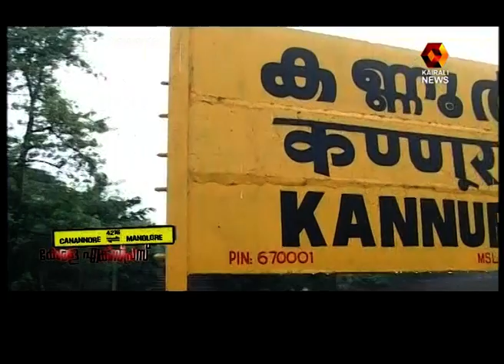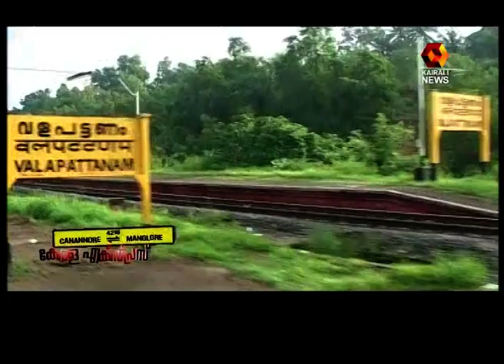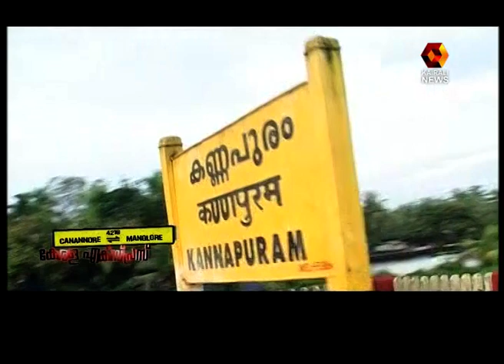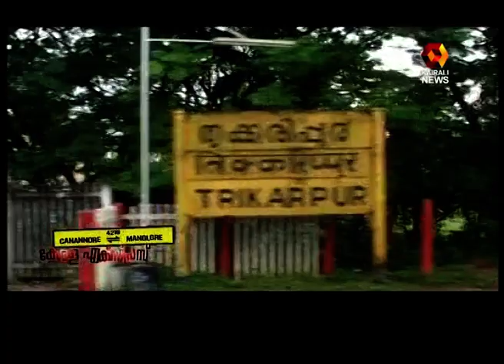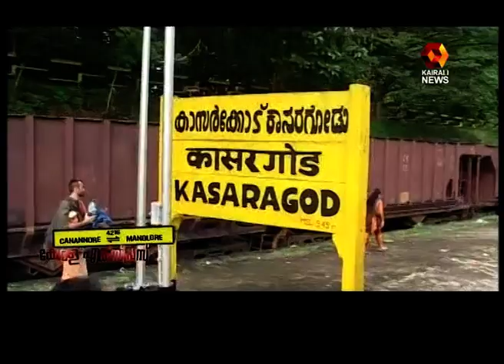രോഗികളുടെ തീവണ്ടി; കണ്ണൂര്‍- മംഗലാപുരം പാസഞ്ചര്‍- KERALA EXPRESS- PATIENT'S TRAIN BY BIJU MUTHATHI